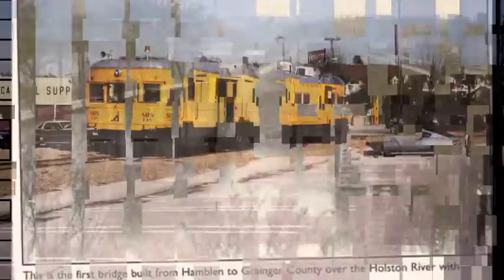Old pictures of Morristown Tennessee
hi all. no information or explaining of things in this one.. just 5 min of old pictures from around morristown

This is video owned by the creator and owner of the Old History Channel.
and thanks to adrian von zeigler for the music.